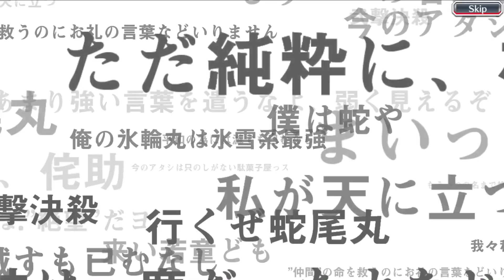FINAL Daily Free Multis with Nitro! #12 & #13 - Bleach Brave Souls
Apologies again b0se for being behind schedule! So I put the last 2 days of golden week multis into 1 video! enjoy

PLS check out for all your informative needs regarding Bleach Brave souls! They put a lot of hard work into it and I hope you find it as useful as I do.
Some of the pictures in many of my thumbnails came from this website